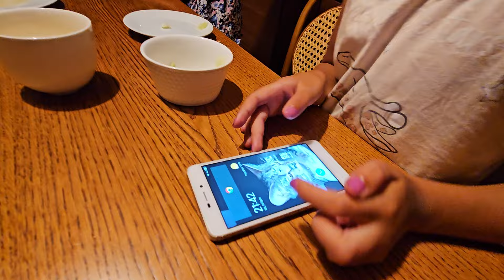Kolejna tura kiszenia - ogórki kiszone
Rodzina Gawrońskich
Ogórki kiszone i małosolne